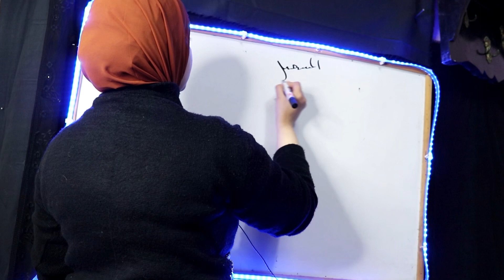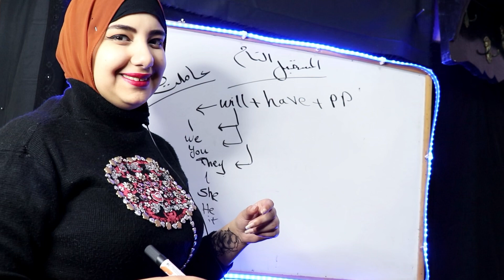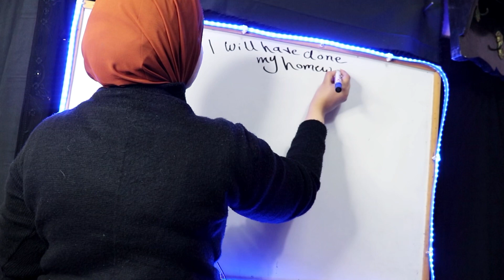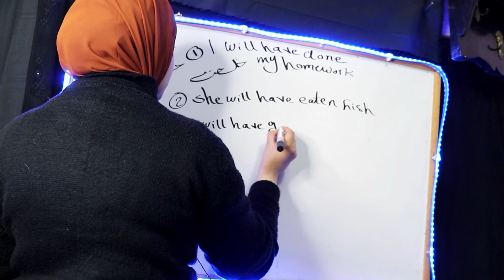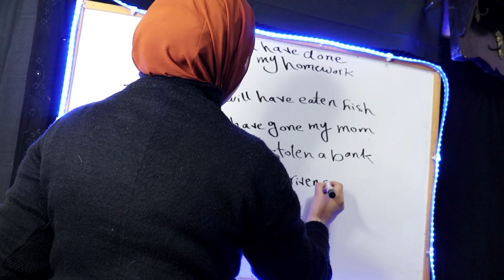استخدام المستقبل مع زمن المضارع التام will have✏️ ازاي تستخدمه مع تكوين جمل✅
استخدامات زمن المستقبل البسيط مع شرح المضارع التام في شرح بسيط وتكوين الجمل التي يتكون من
Will + have + p.p للفعل

شرح جرامر المستقبل البسيط

شرح المستقبل البسيط مع going to

شرح المستقبل مع will be